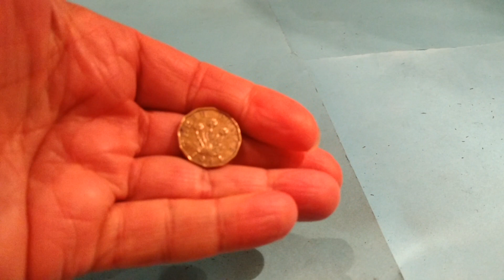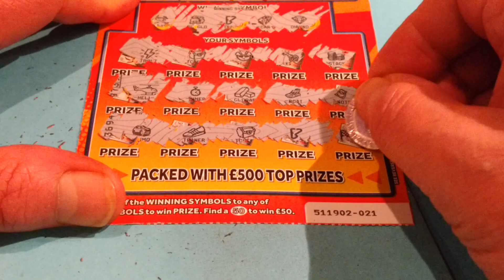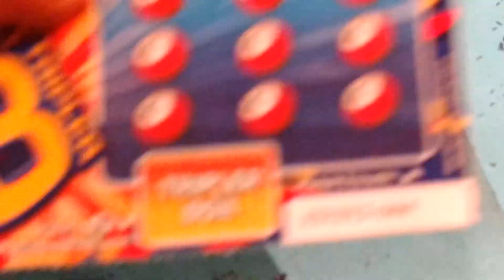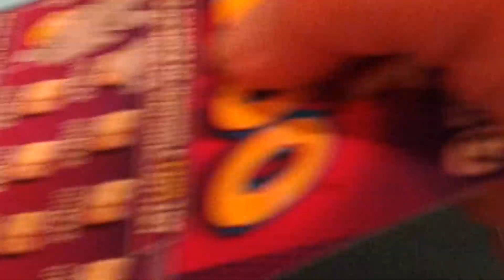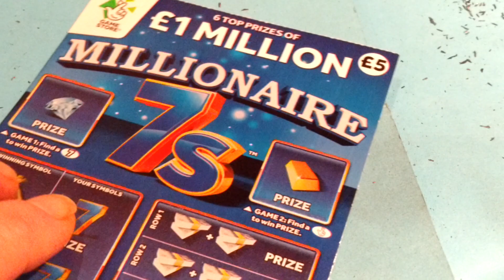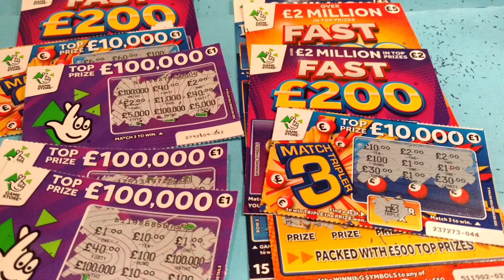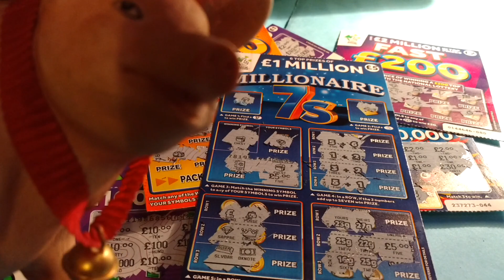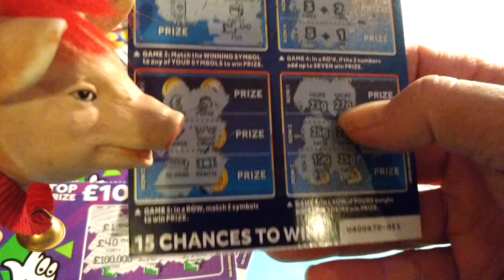Scratchcard FAST 500..FAST 200..MILLIONAIRE 7's....100,000 PURPLE..MATCH 3 TRIPLER..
Hers Come's..Little Piggy..??